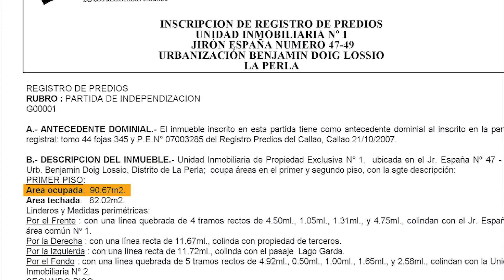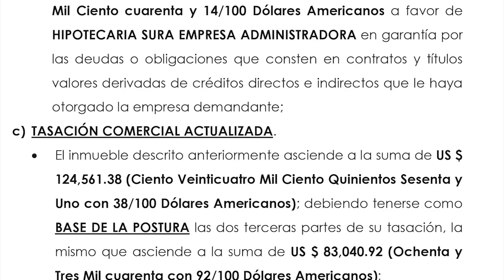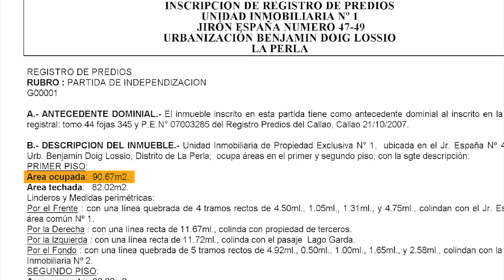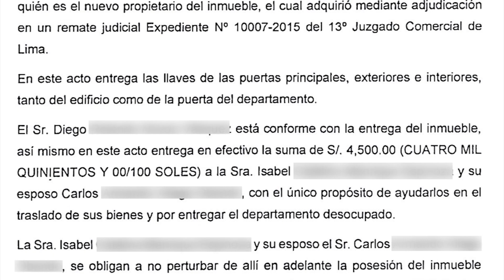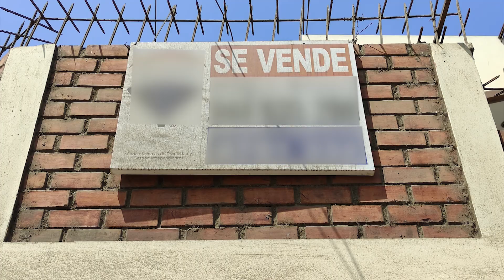¡¿CÓMO SABER SI UN REMATE JUDICIAL ES RENTABLE O NO?!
No todos los Remates Judiciales son atractivos financieramente. Hay una gran diferencia entre adquirir una propiedad en Remate Judicial para vivir o para invertir. En este video aprende a identificar cuándo realmente los Remate Judiciales son rentables, porque, como en cualquier negocio, debes minimizar los riesgos de una mala inversión.
🏠 DUPLEX ADJUDICADO EN REMATE JUDICIAL🏠
Además, te explicamos cómo fue el proceso de adjudicación y posesión de una duplex en La Perla mediante un remate judicial.
Actualmente se encuentra en el proceso de remodelación, el cual te mostraremos en un próximo vídeo.
¿QUIERES APRENDER A PARTICIPAR EN REMATES JUDICIALES?
Contamos con dos curdos en donde te explicamos esta técnica:
✅21 Maneras para Invertir en Bienes Raíces
✅Sé un Experto en Remates
Para más información puedes comunicarte por WhatsApp a los siguientes números:
YA ESTAMOS TRABAJANDO EN MÁS NOVEDADES PARA TI